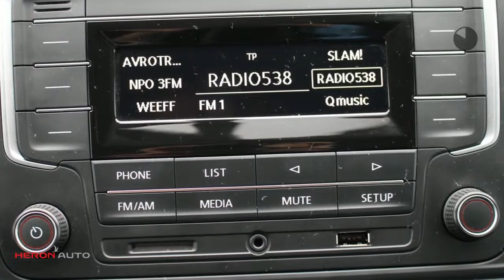Volkswagen Transporter | 4-Motion | Dubbele Cabine | Highline | DSG | Multistuur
Gem. verbruik: 6,0 l/100km
Verbruik stad: 7,0 l/100km
Verbruik snelweg: 5,0 l/100km
Emissie: 164,0 g/km

Merk: Volkswagen
Model: Transporter
Type: | 4-Motion | Dubbele Cabine | Highline | DSG | Multistuur
Bouwjaar: 2017
Vermogen: 150 kW
Cilinderinhoud: 1.968 cc
Aantal cilinders: 4
Brandstof: diesel
Uitstootklasse: euro 6
Transmissie: automatisch
Gewicht (leeg): 1.983 kg
Max trekgewicht: 2.500 kg
Carrosserievorm: commercial truck (4 drs)
Kleur: beige

Accessoires:
* Achterdeuren
* Achterruitverwarming
* Airbags voor
* Airconditioning
* Bedrijfswagenlengte lang
* Bekerhouders
* Bestuurdersstoel in hoogte verstelbaar
* Betimmering
* Bijrijdersstoel
* Carkit
* Centrale deurvergrendeling afstandbediend
* Cruise Control
* Dubbele cabine
* Elektrisch bedienbare ramen voor
* Getint glas
* In hoogte verstelbaar stuur
* Lederen stuurwiel
* Lichtmetalen velgen
* Mistlampen voor
* Parkeersensoren
* Radio
* Ramen in achterdeuren
* Regensensor
* Stoelen in hoogte verstelbaar
* Stuurbekrachtiging
* Trekhaak
* Voorruitverwarming
* Zijschuifdeur links
* NAP
Omschrijving:
Carrosserievorm: Bestelbus dubbele cabine
Transmissie: 7 versnellingen, Automaat
Modeljaar: 2017
Cabine: dubbel
Wielbasis: 340 cm
BTW: De getoonde prijs is exclusief BTW
Beschikbare afleverpakketten:
- BOVAG garantie 6 maanden (zonder meerprijs): - BOVAG garantie 6 maanden
- BOVAG 40-punten check (zonder meerprijs): - BOVAG 40-punten check
Zeer nette Transporter DSG 4-Motion 150 pk Highline. Voor meer informatie en beschikbaarheid belt u met Gerben Stortenbeker 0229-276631

Aanbieder: